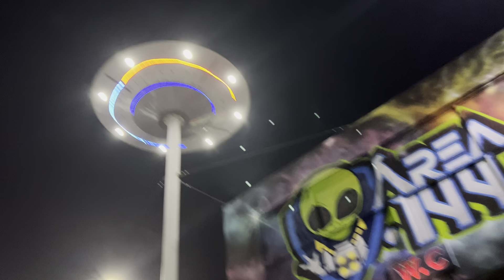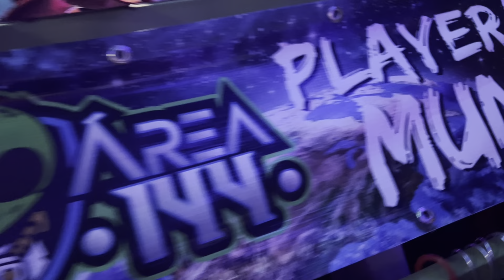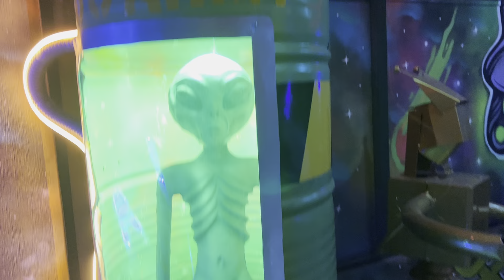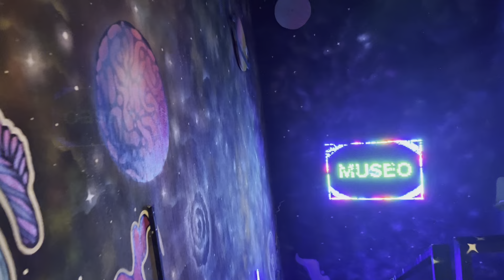Area *144 *OVNIS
En este video te mostramos un lugar mágico donde se an registrado bastantes alistamientos del *fenomeno *ovni